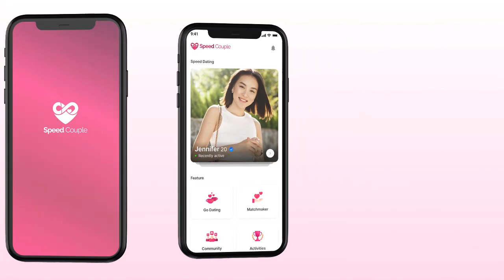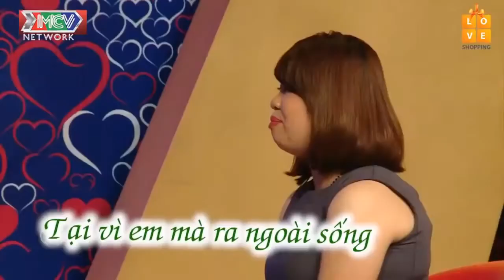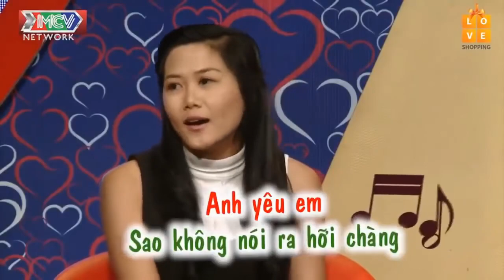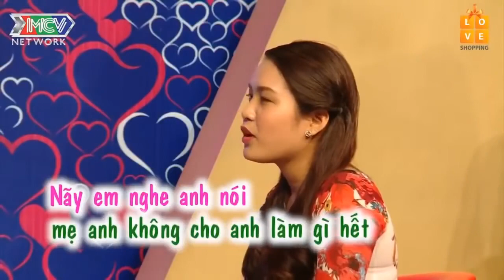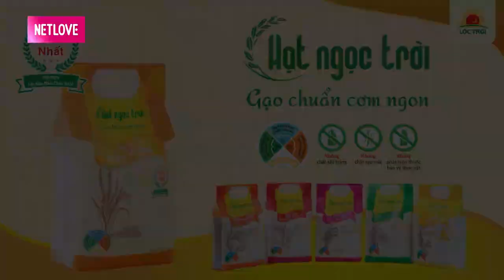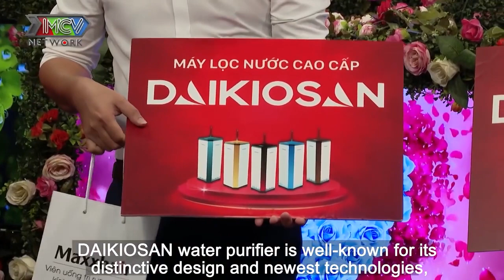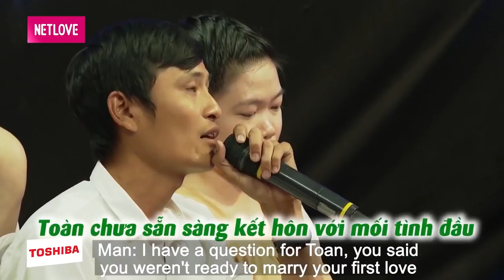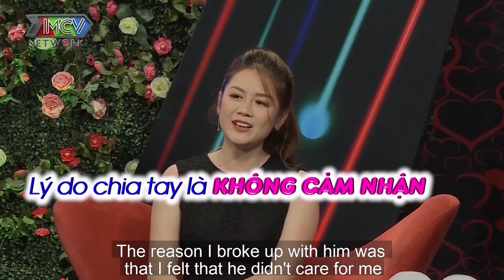Hotgirl Quận 4 Dáng CHUẨN 3 VÒNG Nhất Show Làm Nhà Trai Không Thể Không Bùng Nổ Rước Nàng Về Dinh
69 Cách Yêu là trang cập nhật những chương trình hẹn hò, ghép đôi, mai mối hot nhất hiện nay BẠN MUỐN HẸN HÒ, HẸN ĂN TRƯA, VỢ CHỒNG SON, YÊU LÀ CƯỚI, MAI MỐI CÙNG NGƯỜI LẠ